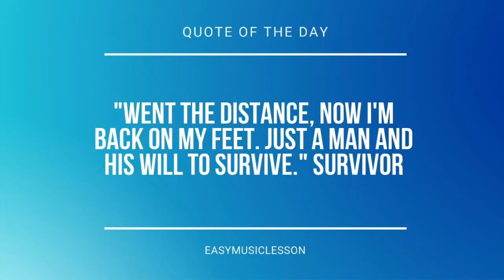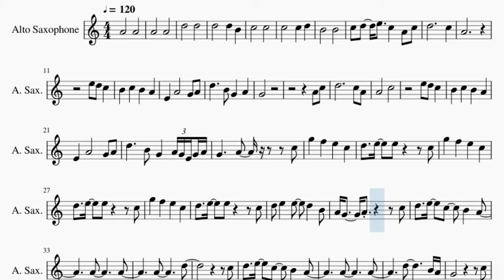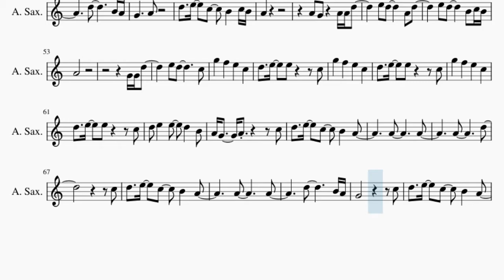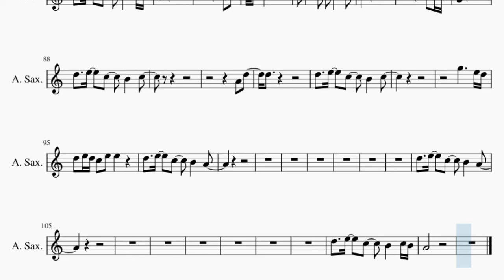Alto Sax Sheet Music: How to play Moth To A Flame by Swedish House Mafia and The Weeknd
Comment and let us know how the videos have helped you. It keeps us going! :)Here is a sheet music/tab video on the song Moth To A Flame by Swedish House Mafia and The Weeknd on the alto sax. A alto sax sheet music arrangement which is transposed to notes that are easily played by alto sax, for the song Moth To A Flame by Swedish House Mafia and The Weeknd.

EasyMusicLesson teaches you to play the your favorite instrument, through well-arranged sheet music so that you too can learn how to play Moth To A Flame by Swedish House Mafia and The Weeknd on the alto sax as fast as you can. A alto sax sheet music with backing tracks to help your play the song better.

Chords of Saxophone arrangement:
C Min   F Min   C Min   A# Maj   G# Maj   F Min   C Min   A# Maj
G# Maj   F Min   C Min   A# Maj   G# Maj   F Min   C Min   A# Maj
G# Maj   F Min   C Min   A# Maj   G# Maj   F Min   C Min

Melody notes of Saxophone:
A4   A4
A4   A4
D5   D5
D5   D5 B4
C5   C5
C5   C5 D5
B4   B4
C5 D5 E5 C5 A4 C5
D5     C5
A4
E4 A4   G4 A4
D5   B4 G4 A4
G4
A4 C5
D5     C5 A4
A4   C5
D5   B4 G4 A4 G4 E4 G4 A4
D5 E5 E5   C5
G5 F5 E5 C5
D5 E5 E5 D5 B4
A4 G4 A4   C5
D5 E5 C5 B4 A4
A4   A4
A4   D5
C5
A4   A4
D5   B4 A4
G4     C5
A4   A4
E5   D5
C5
A4   A4
D5   B4 A4
G4   A4
D5 E5 C5 B4 C5 B4
A4
A4 G4 A4 A4 D5
E5 D5   A4 D5
E5 D5   B4 C5 B4
A4
A4   A4
A4   D5
C5
A4   A4
D5   B4 A4
G4     C5
A4   A4
E5   D5
C5
A4   A4
D5   B4 A4
G4   A4
A4
A4 D5
D5 D5
D5 E5 C5 B4 C5
D5 B4 A4
G4
A4 D5
D5
G5   E5 D5
D5 E5 D5 C5 E5 E5
A4